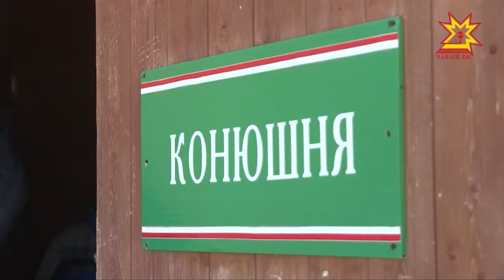Мечты должны исполняться.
Мечты должны исполняться. Особенно у детей, которые вынуждены бороться  с тяжелым недугом. Помочь Ксюше Бобровой взялись сотрудники благотворительного фонда.